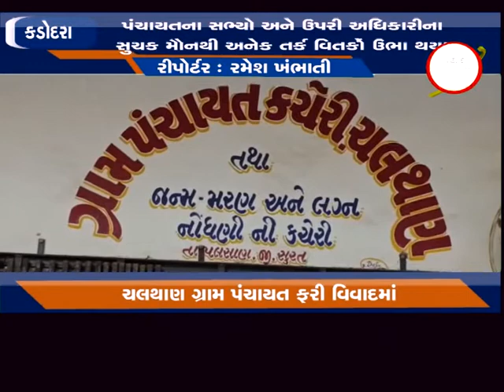કડોદરા -તલાટી અને ડેપ્યુટી સરપંચના મનસ્વી કારભારથી પંચાયતને લાખોનું નુકશાન